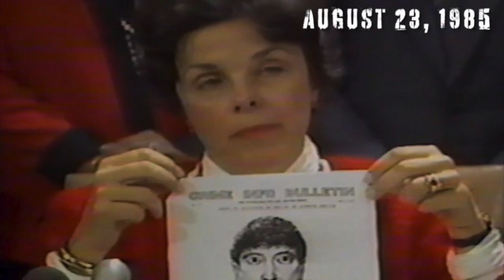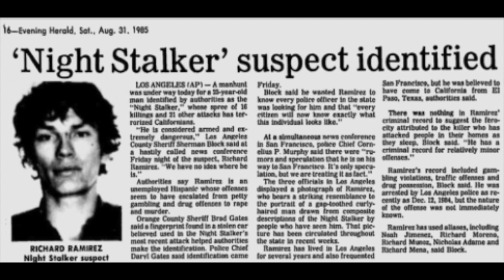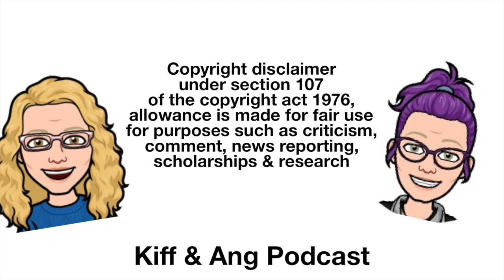Notorious Crimes Richard Ramirez PART THREE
In this episode of the Kiff and Ang Podast, we discuss Richard Ramirez...the Night Stalker. Ramirez was made famous in 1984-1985 for a string of burglaries, rapes and murders. His crimes stretched from Los Angeles all the way to the Tenderloin of San Francisco.

- What made Richard Ramirez a Satan worshipping serial killer?
- Other than his crimes, what was his connection to San Francisco?
- Who and how was Ramirez caught?

All this and so much more. This is such an intense story, it takes three episodes.